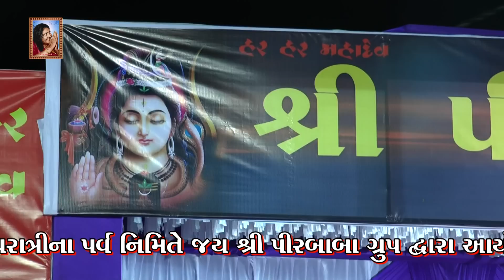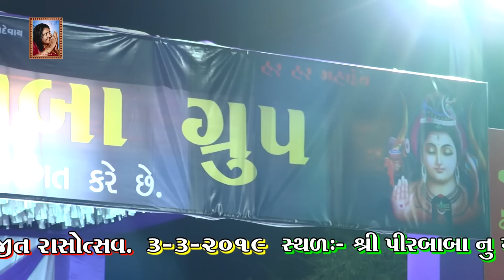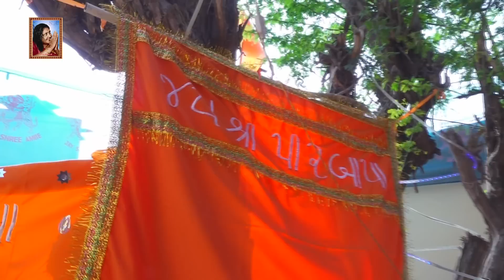Part-2 | Pratimaben Goswami - Ghanshyam Zula | 3-3-2019 | MahaSivratri - BabaVadi | Live Dandiyaras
Maha Sivratri na Parva nimite jay sri pir baba group aayojit Rasotsav (Dandiyaras) tatha Divasiya Karyakram

Live Dandiyaras
Date - 3-3-2019

Singers-
Ghanshyam Zula
Pratimaben Goswami

Locality-
Shri Pirbaba nu Mandir,
Vill - Babavadi, Mandvi
Ta. Mandvi-Kutch

Video By-
Shri Sonal Video
S.T.Road, Mandvi-Kutch
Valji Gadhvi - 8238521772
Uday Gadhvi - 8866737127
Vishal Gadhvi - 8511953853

મહા શિવરાત્રી પર્વ નિમિતે જય શ્રી પીરબાબા ગ્રુપ આયોજીત રાસોત્સવ તથા દિવસીય કાર્યક્રમ

લાઈવ દાંડિયારાસ
તા. ૩-૩-૨૦૧૯

કલાકારો-
ઘનશ્યામ જુલા
પ્રતિમાબેન ગોસ્વામી

સ્થળ-
શ્રી પીરબાબા નું મંદિર,
ગામ - બાબાવાડી - માંડવી
તા.- માંડવી - કચ્છ

વિડીઓ બાય-
શ્રી સોનલ વિડીઓ
એસ.ટી.રોડ, માંડવી-કચ્છ
વાલજી ગઢવી - ૮૨૩૮૫૨૧૭૭૨
ઉદય ગઢવી - ૮૮૬૬૭૩૭૧૨૭

(Chhum Chhum baje ghughariya Pujya Bapu)